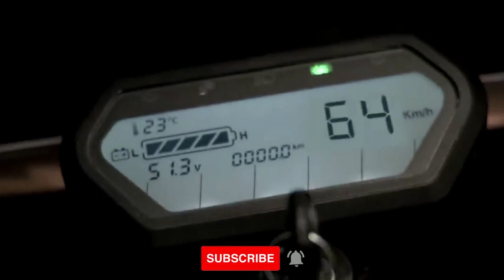INDIA’S FIRST HIGH-SPEED CAFÉ RACER ELECTRIC BIKE! AtumVader-launched; priced at Rs 99,999| EVHORSE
India's 1st Electric cafe racer bike AtumVader launched; priced at Rs 99,999
Hyderabad-based electric vehicle maker Atumobile launched AtumVader electric bike, offering the first 1,000 bikes to the customers at an early bird price of Rs 99,999
Our goal is to Plug-in to the future "GO Green Electric". Following the transportation industry with Electric vehicles,Solar,Hydrogen Fuel Cells Sector .

An ecommerce start-up focusing on the electric vehicle ecosystem by engaging manufacturers, brands and consumers on a single platform to manage their entire ownership experience, consumer buying experience, product news, locate nearby electric charging stations focused on India .